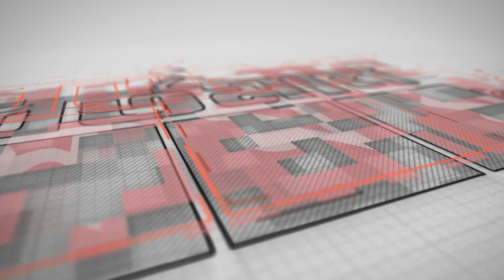বিজেপির ক্ষমতায় আসা খুব দরকার বাংলার প্রয়োজনে, বিজেপিতে যোগদানের পর মন্তব্য অভিজিৎ গাঙ্গুলির